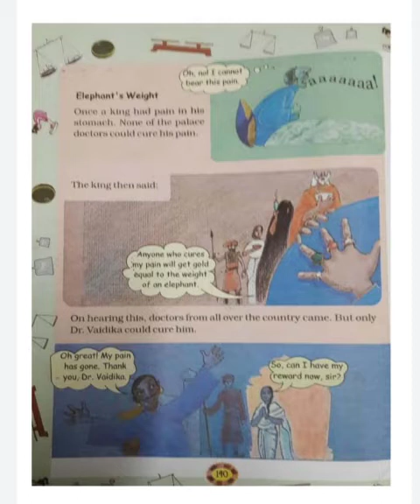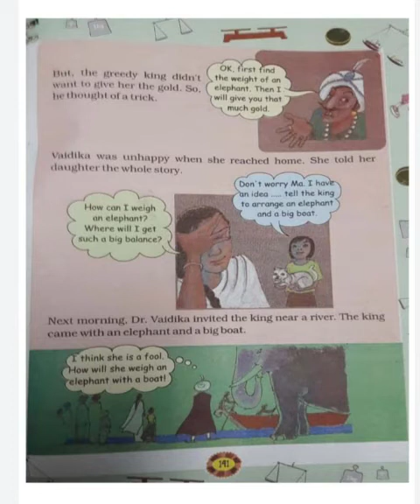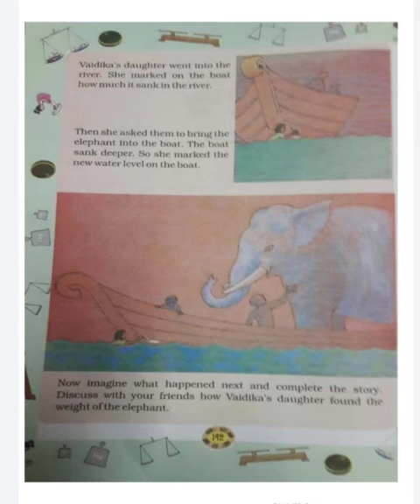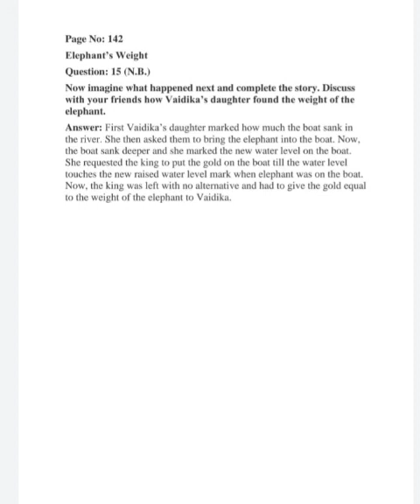STD-4 (MATHS) CH-12 HOW HEAVY? HOW LIGHT? (PART-4) THE SOUTH INTERNATIONAL SCHOOL